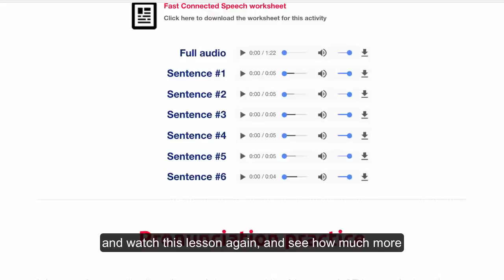Planning events, with my sister Lisa - Understand Real American English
Learn how the course "Understand Real American English" trains your ear to understand fast conversations with native speakers